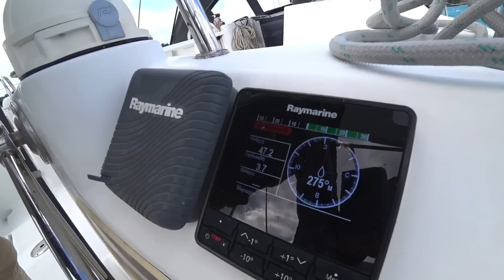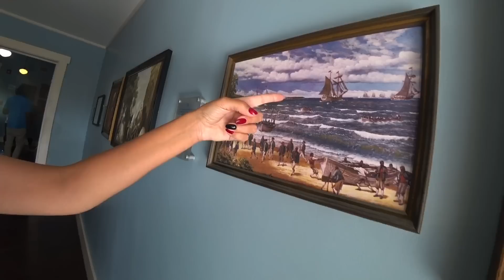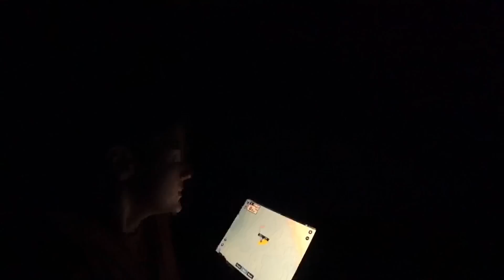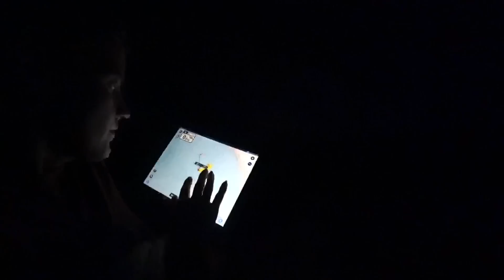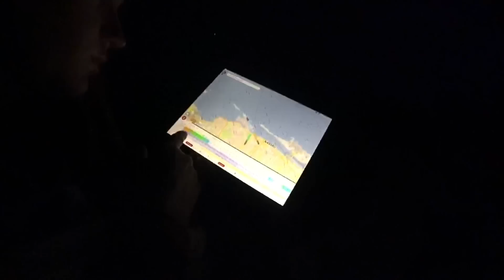ШТОРМ и РОМ на тропическом острове на БАГАМАХ: РОМ•завод • ЛЕСТНИЦА в никуда • АРТ•сад • ФОРТ•карлик